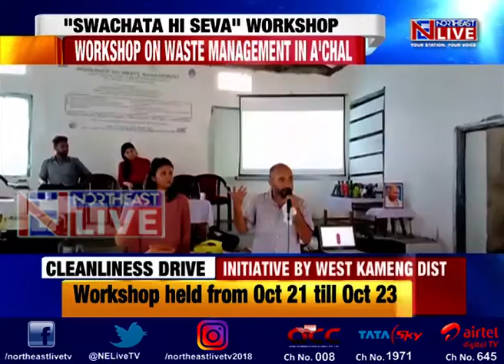Three-day long Waste Management workshop held in Arunachal Pradesh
The District Administration of West Kameng in collaboration with the department of Tourism, and PHE of Bomdila Division is organizing a three-day long workshop on Waste Management under “Swacchata Hi Seva” at Bhalukpong in West Kameng district of Arunachal Pradesh from 21st to 23rd October.
In the workshop, discussions related to hazards associated with e-waste management and solid waste management are being held by various resource persons.